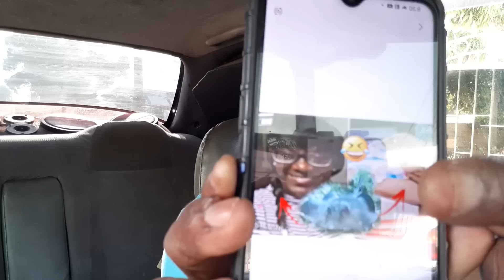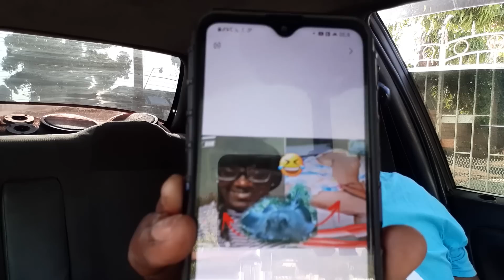10 Story In 1 Part3 Bobisha A 🐟 Erica Landlord Been Banton For Award Nomination